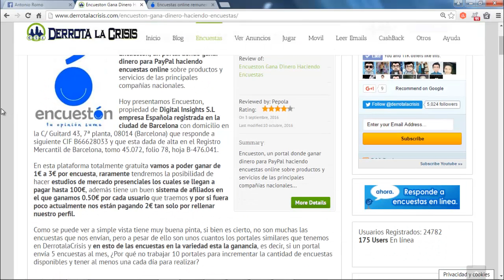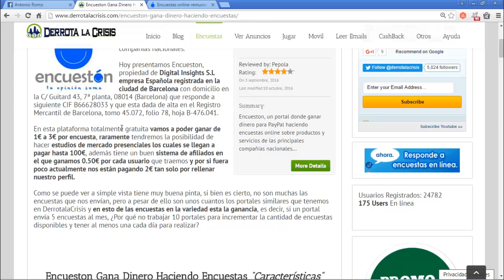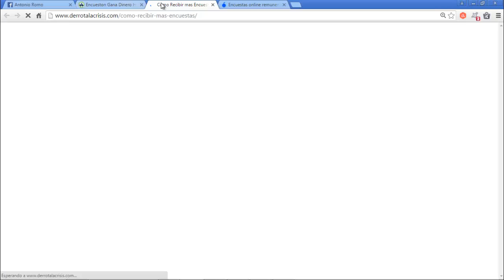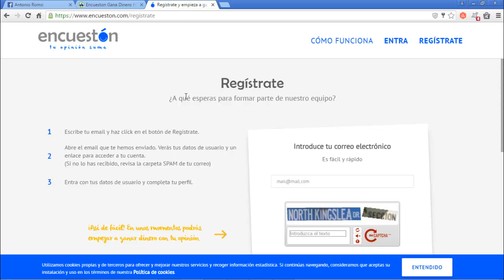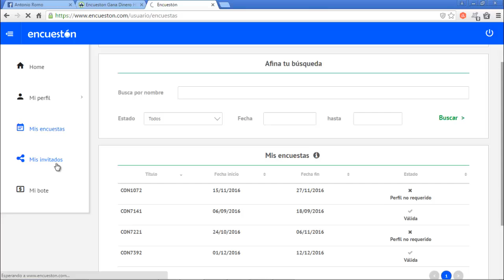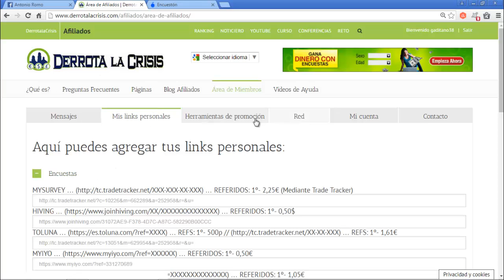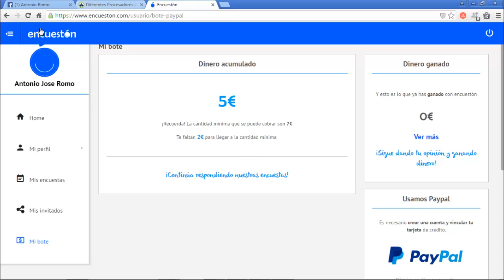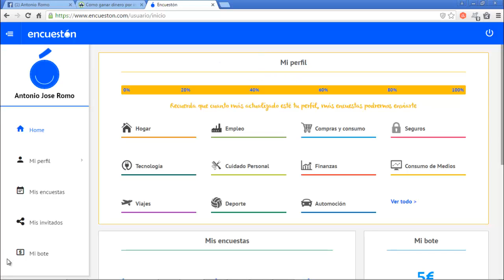Encueston, Gana Dinero Gratis haciendo Encuestas | Explicación Completa | Derrota la Crisis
Hola amigos, en el vídeo de hoy os explico otra pagina de hacer Encuestas de Ganar Dinero Gratis en Internet.

Vamos a poder Ganar de 1€ a 3€ por Encuesta realizada y lo podemos cobrar a través de Paypal.

Esta pagina es solamente valida para España pero en DerrotalaCrisis tenemos muchas Paginas de Ganar DineroGratis en Internet.

Por registrarnos y rellenar nuestro perfil ya Ganamos 2€ y por cada amigo que invitemos y rellenen también su perfil os van a dar 0,50€ que esta super bien amigos ya que el mínimo para cobrar es de 7€.

Bueno amigos, me despido de todos ustedes hasta el próximo vídeo.